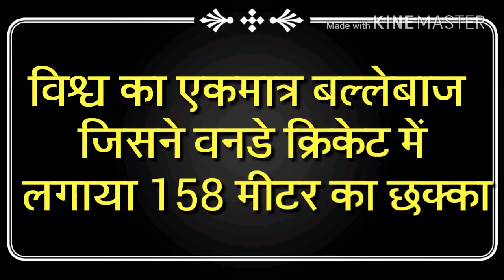158_मीटर__का_छक्का__लगाने_वाला_दुनिया_का_एकमात्र_खिलाड़ी_cricket_highlights